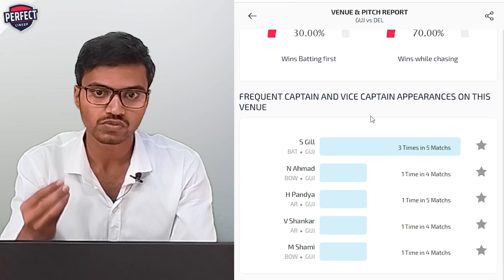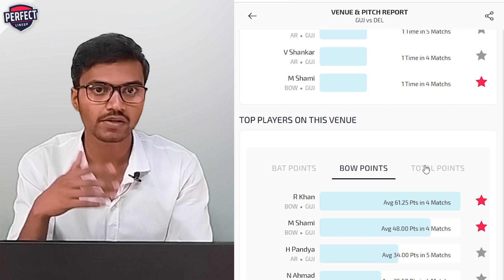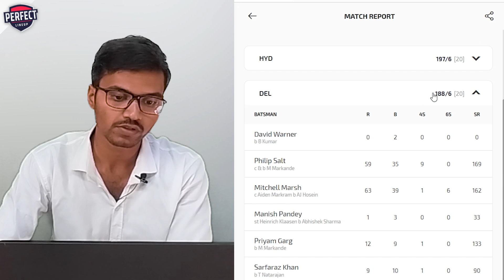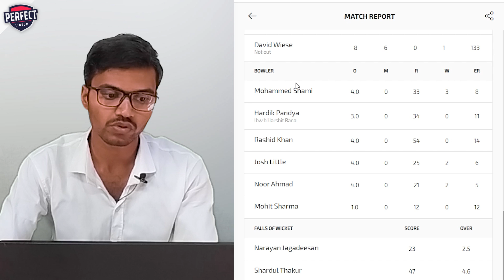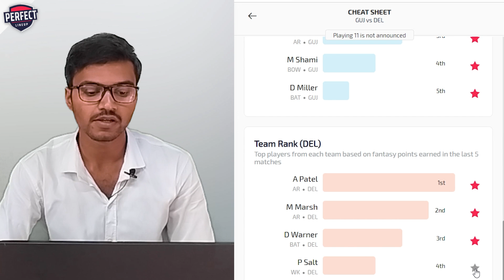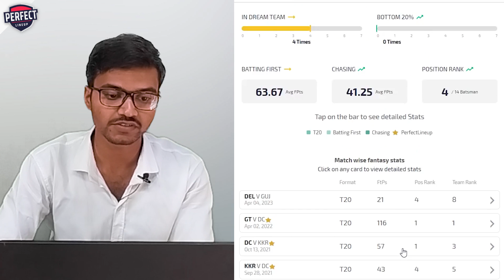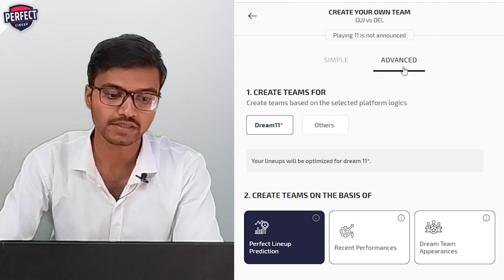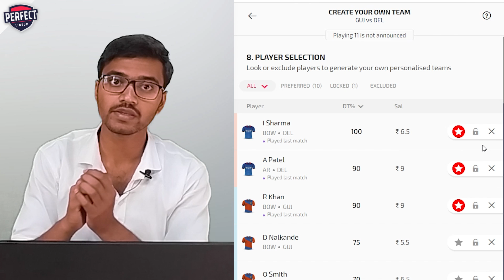GT vs DEL Match 44 Dream Team Prediction | Gujarat vs Delhi Dream11 Prediction Today Match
Video Highlights:
0:00 - 1:00 - GT vs DEL Match Overview
1:00 - 6:19 - GT vs DEL Match Pitch Report
6:19 - 9:22 - GT vs DEL Match Playing11
9:22 - 11:58 - GT vs DEL Match Top Players
11:58 - 15:08 - Players' Recent Records Overview
15:08 - 19:00 - GT vs DEL Match GL & SL Teams

About US -
PerfectLineup